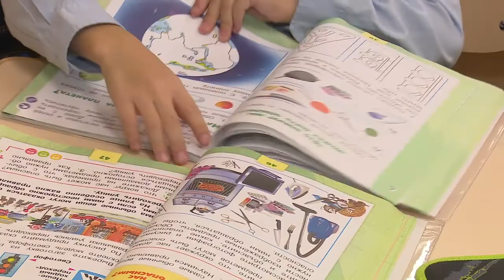Специальное интервью Успехи и достижения Лесногородской СОШ hd